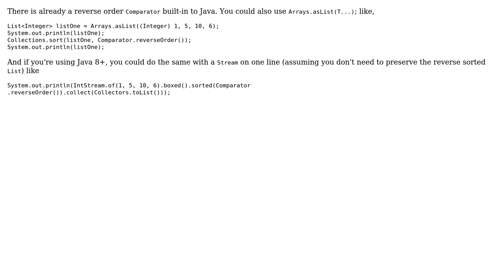Effective method to sort list in Java